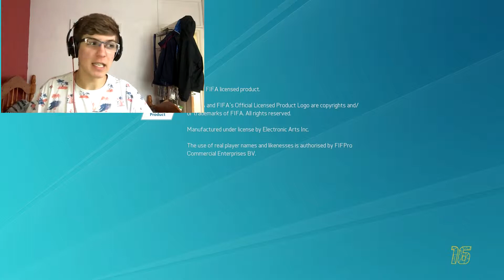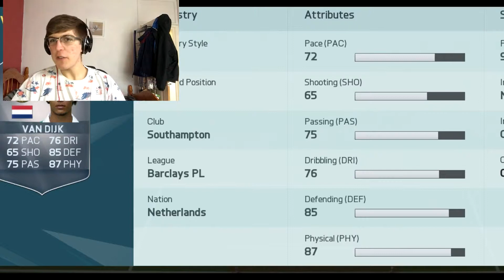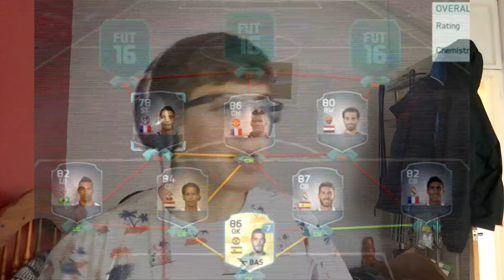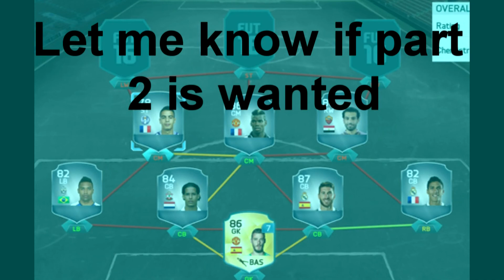Retro broken overpowered players in FIFA 19 and 16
This video is me comparing the over powered players in FIFA 19 and looking at there cards in FIFA 16. There are some interesting differences in the players looks and stats mainly. Some players in the video are Van Dijk , Salah , Ramos , Varan and more

Snap Chat joshhodgson21